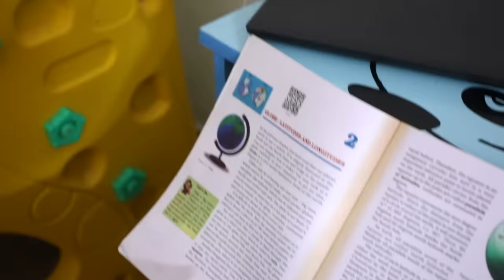A to Z ROUTINE Challenge | MyMissAnand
Hello Friends,
So my responsibility is to entertain you every time so i'm back on my channel with most amazing demanding video of A to Z routine challenge with lots of fun. Surely you all enjoy watching the video.

CREDITS:
Produced By : SpiceUp Media
Creative Head : Nisha Topwal
DOP : Nisha Topwal
Edited By : Vishal Vaish
Presented By : Anantya Anand

XoXo
Miss Anand